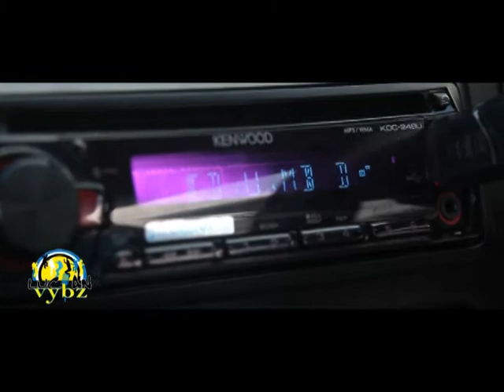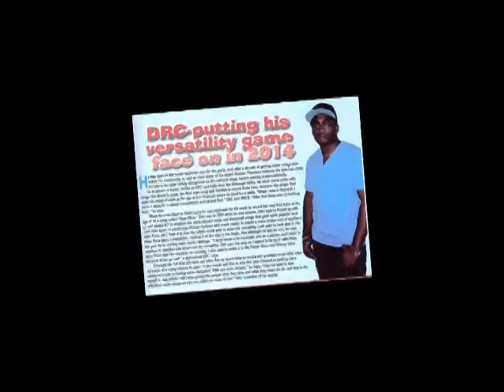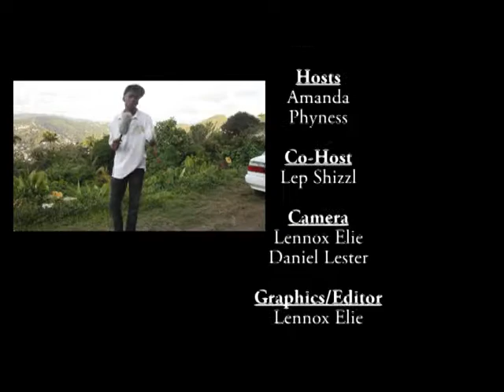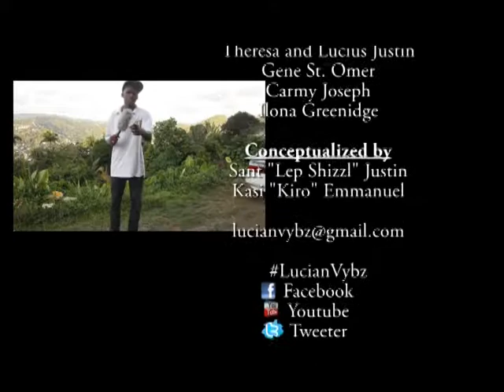Lucian Vybz Episode 6